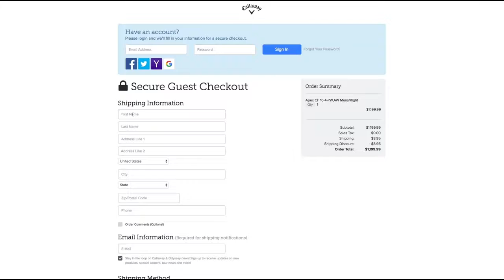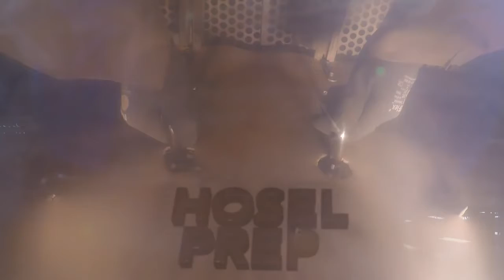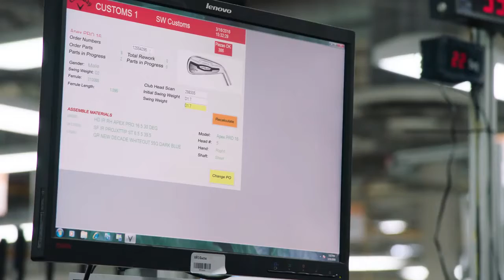How We Build Your Custom Callaway Irons YouTube